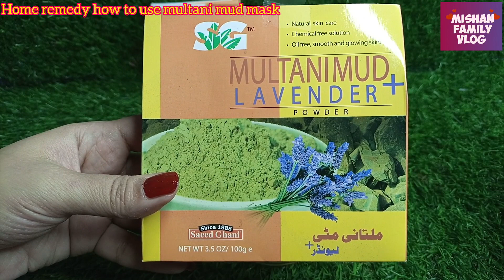home remedy multani mud mask how to use|multani mitti|review by sanam|mishan family vlog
Hi
Welcome to the mishan family vlog in this Channel we put the best makeup beauty tutorials ,food vlog ,Different food Recipe ,Tour And Travels ,Review of Different Skin Care products and much more

This is a great home remedy .The way I made this remedy You must use it once .everything i've included it has no side effects .It contains all the things which you can easily get at home. I have been using it quite well . In today's era of inflation, this is a very cheap home remedy which has a huge impact. definitely use this .